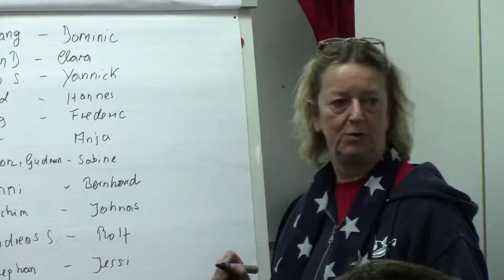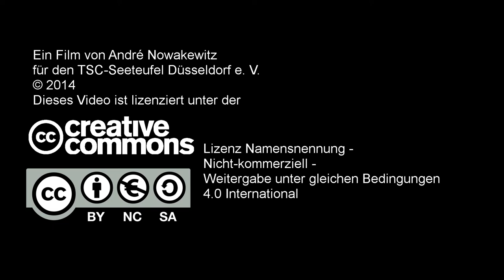Nachttauchen 2014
Nachttauchen der Seeteufel im Elbsee Hilden